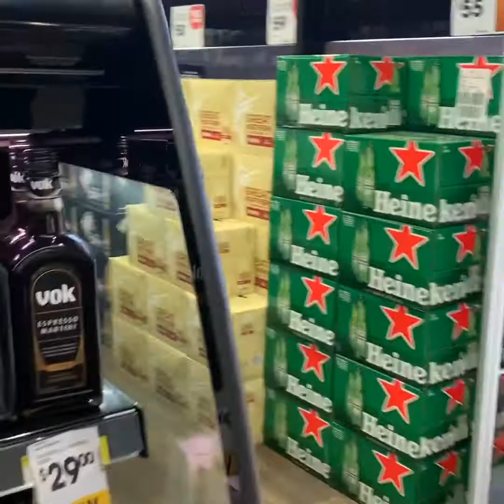Getting ready for Camping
getting ready to go camping for the weekend more videos of my trip to Jim Jim Falls to follow